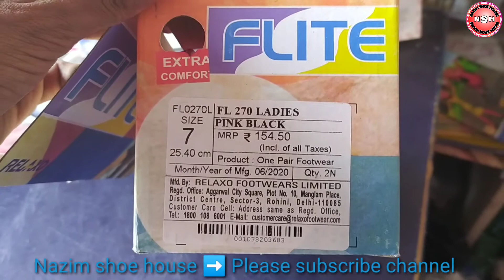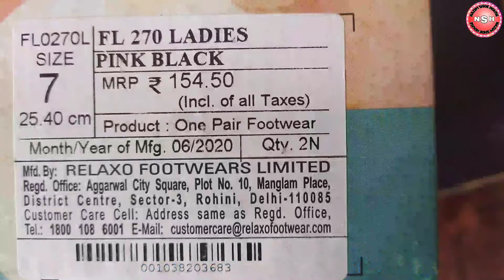Flite Ladies Eva Chappal |New Design | Model-FL270 |MRP-154.50| Unboxing video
Hallo dosto is channel par aapko sabhi parkar ke juta chappal ka video milta rahega

Dosto is video me aaplogo ko Flite ka Ladies Hawai Chappal  ka video dekha rahe hai is video ko aapko pasand ke liye video banate hai
Details.
Art.FL 270
SIZE.4*7
Col.Red, pink
MRP.₹154.50